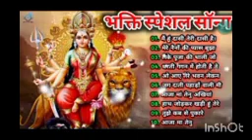नवरात्रि स्पेशल सॉन्ग | टॉप 10 बेस्ट सॉन्ग | Navratri special song | top 10 best song